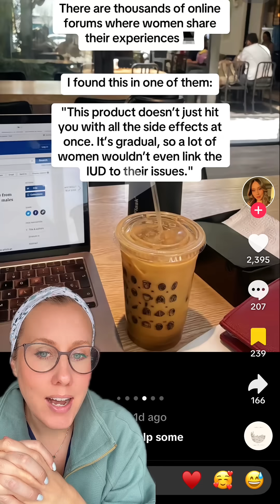let’s make our claims based on scientific facts, not feelings